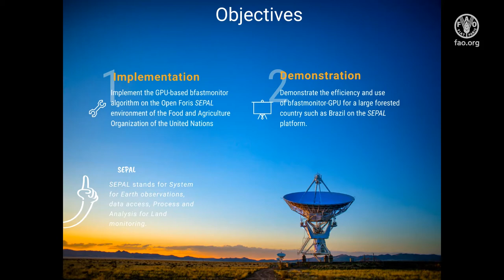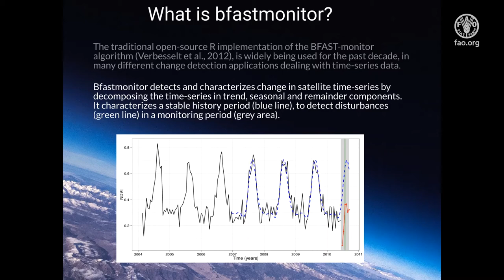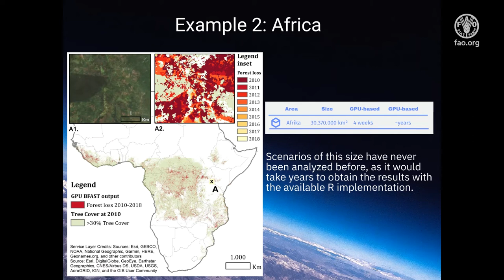Detecting changes in land cover – BFASTmonitor and SEPAL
Video presented at the European Space Agency’s Earth Observation Phi week (28/09 – 2/10 2020), an annual event which focuses on innovation in earth observation research and practice. Presented by researchers from the University of Wageningen, the University of Münster and FAO, this presentation is on the use of the R package BFASTmonitor with GPUs in FAO’s SEPAL open cloud-computing platform. Combining these computing tools is enabling analyses to be conducted much faster – here 5000 times faster – than previously possible. One particular use case for this is for the rapid detection of deforestation in the context of climate action.